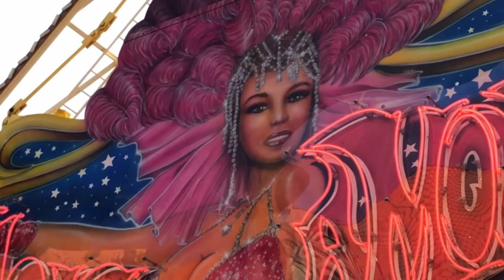Die "City-Masch" in Braunschweig - Corona-kompatibel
Die Masch, so nennen Braunschweiger ihr Schützenfest mit großem Rummel; anderenorts sagt man "Kirmes" oder Jahrmarkt. In diesem Jahr sollte die "Masch" ausfallen: Die Gefahr, für Infektionen mit dem Corona-Virus in unkontrollierbaren Menschenmassen, die sich auf relativ engem Raum drängeln, war zu groß
Aber ganz wollen die Braunschweiger doch nicht auf ihre heißgeliebte Masch verzichten, müssen sie auch nicht.Die Lösung: Einige Fahrgeschäfte an markanten Punkten der Innenstadt - natürlich mit Regeln wie Mindestabstand und Masken-Pflicht.

Impressionen von und mit Jos van Aken